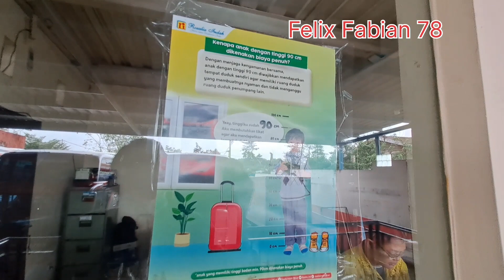Urgent..Segera Bangun Pool Rosalia Indah Yang Super Luas📍Semua Armada Rosin Kumpul..Joss Bus Barunya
Glowing Sekali
Gagah Bus Baru SR3 👍
Luar Biasa.. Bus TerBaru Rosalia Indah SR3 Panorama XHD📍Line Palembang  Malang📍Gembira Penumpang
Khabar Bahagia...Bus SR3 Panorama XHD Masuk Palembang📍Bus ArtisNya Di Ganti📍Tambah Joss Armada Rosin.. Line Mana?
SR3 Singel Glass Rosalia Indah Masuk Palembang❓Mantap Line Yogya Tambah Armada Via Selatan
Bus Rosalia Indah buka rute baru Palembang Bogor ( jam 13.30 ) dan Palembang Cikarang (jam 14.00) Armada Baru Bus Executive Class.
Armada Baru Rosalia Indah buat penumpang Nyaman dan senang.
Pemesanan Tiket
Kantor Perwakilan Palembang
Jl. Sukarno Hatta Palembang
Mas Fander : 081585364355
Bu Harti (Km 12) :